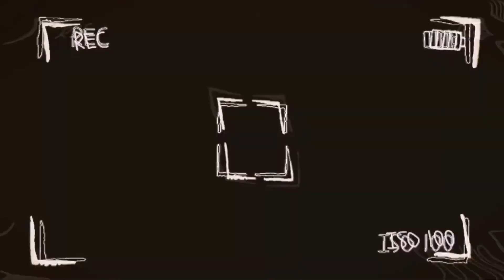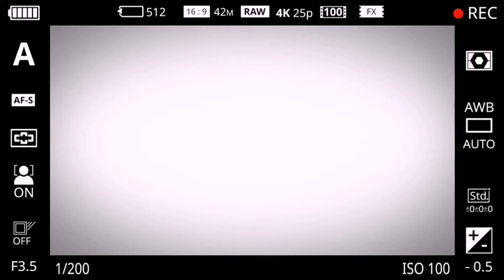Science Family Happy Teacher's Day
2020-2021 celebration